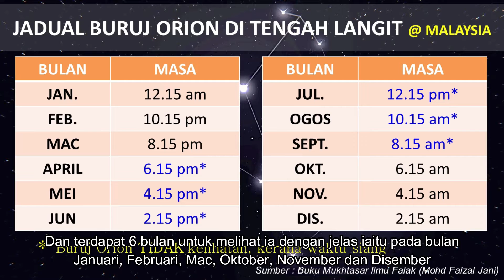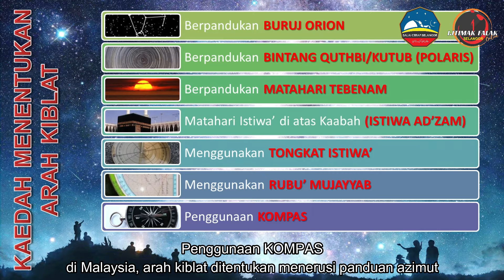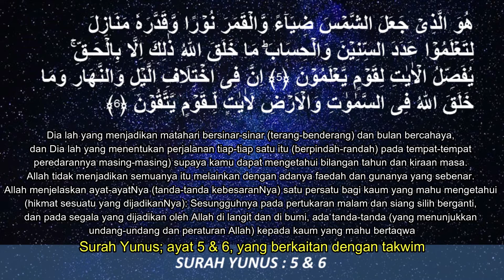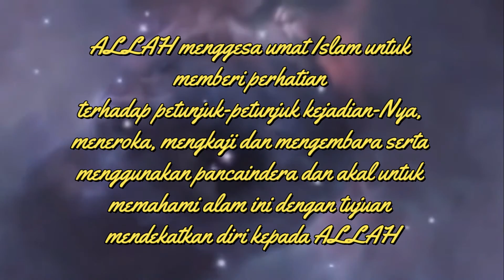Apakah Ia ILMU FALAK? No.3 : PERTANDINGAN VIDEO ITJIMAK FALAK SELANGOR 2020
Apakah ia Ilmu Falak?
Ada berapa perkataan 'Falak' dalam Al-Quran?
Apa Kaedah menentukan Arah Kiblat?
Apa nama 'Bintang' yang boleh dijadikan rujukan Arah Kiblat?
"Video ini telah memasuki pertandingan Video Pendek sempena Ijtimak Falak Selangor Online 2020 anjuran Balai Cerap Selangor pada 22 September 2020, dan telah diumumkan pemenang No.3 bagi pertandingan ini.

TAHNIAH & TERIMA KASIH ATAS SOKONGAN SEMUA